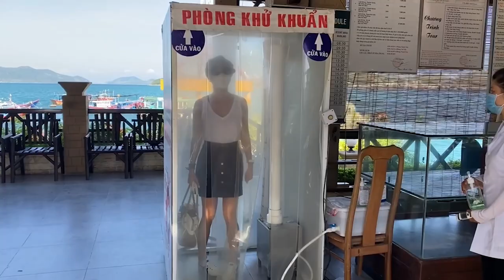Phi Nhung, Kỳ Duyên, Thanh Hà Khám Phá Hòn Tằm Nha Trang Siêu Đẹp